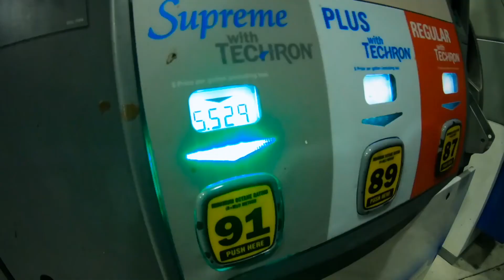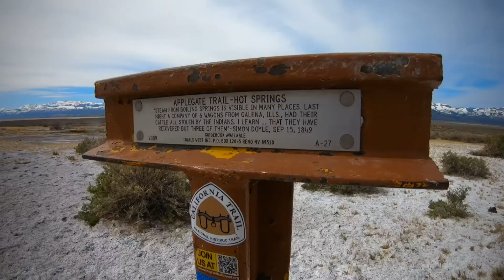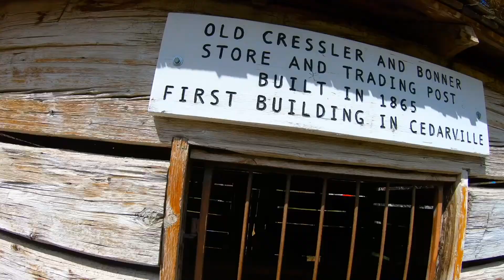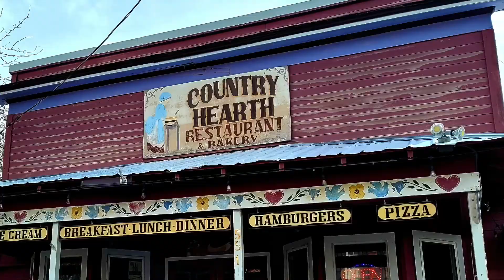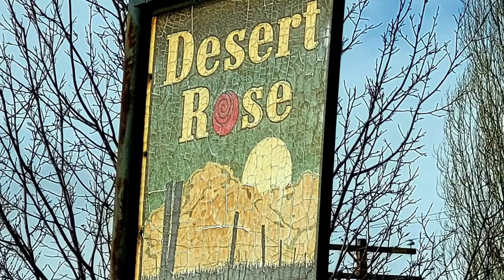Easter egg coloring @ Surprise Valley private soaking tubs ~ Cedarville Ca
Major Moxy Babylon revisits Surprise Valley Hot Springs For some Soaking & hot springs boiled Easter Egg dying Fun  with a Quick visit to  Applegate Hot springs before heading down the road..